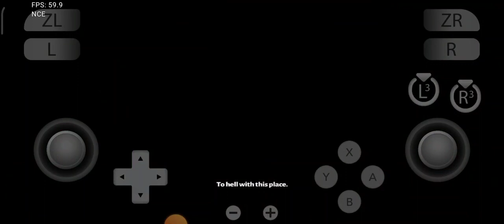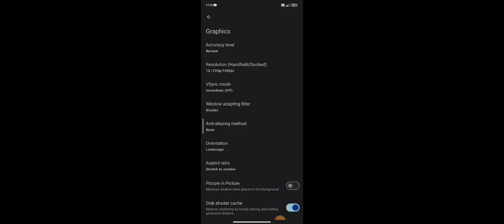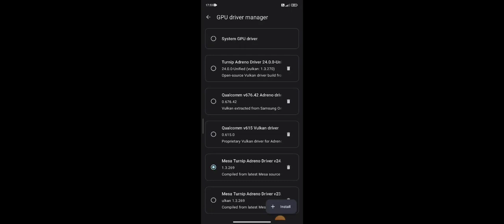Yuzu Github v141 RX Driver Hades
Game - Hades
Status - good fps playable smooth 30 fps gameplay
RX Driver